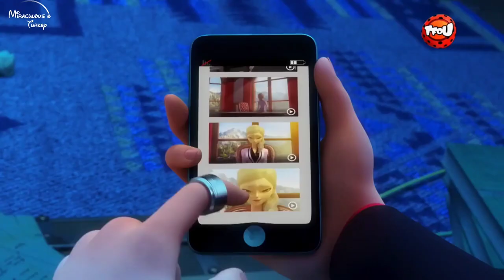MUCİZE | 🐞 5. SEZON - Fragmanı 🐾 | Uğur Böceği ile Kara Kedi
İki lise öğrencisi Marinette ve Adrien, Paris'in süperleri Uğur Böceği ve Kedi olarak seçildi: Her kahraman büyüyeceklere büyü Kwami başarılı olan Mucizeleri var. Lise' yaşarken ve gizli tutarken, Mucizelerini çalmak isteyen Hawk Moth'u daha tehlikeli süper kötüler yaratarak şehre vermesinden korumaktadırlar. Okulda, Marinette Adrien'i çok seviyor ama ona söyleyemiyor, bu çevreyi dolaşıp tuhaf davranıyor. Bir süper kahraman olan Kara Kedi, Uğur Böceği'ni seviyor, ama egosu onu kızdırıyor: Marinette yine de Adrien'i tercih ediyor! Okul yılını ve maceraları boyunca Uğur Böceği, Kara Kedi'deki pek çok güzel deneyim keşfederken Marinette, Adrien'e büyük daha da yakınlaştı ve utangaçlığının sona ermesi için çaba sarf etti.